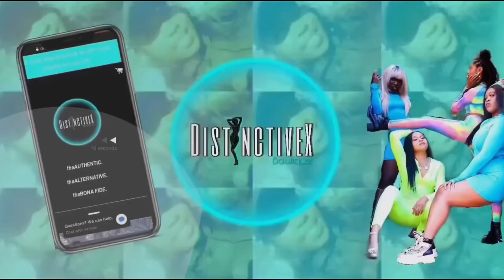SlayWithMe| Bleaching + Coloring My Locs! Can You Guess?? ||MaevëxBeauty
••WASSPOPPINGTON MBxTribe It’s Yo Girl MaevëxBeauty dropping some entrepreneurlife , beauty, vibes, lessons, testimonies, laugh, love, and business your way. Welcome to my world 🌎 You are now apart of the beauty tribe, the beauty gang💙✊🏾 NEW VIDEOS M.W.F @6pm & Don’t forget to LIKE, COMMENT, SUBSCRIBE, TURN ON YOUR POST NOTIFICATIONS, and ENJOY the video 🤩

- [ ] 💭In today's video I will be bleaching and coloring my hair because I just want something new. I will also be doing a ‘DistinctiveX Boutique’ giveaway for the first three trybe members that can guess the right color I will be dying my hair.

••LET’S CONNECT••

💭(Unreleased Music) - MattyJo